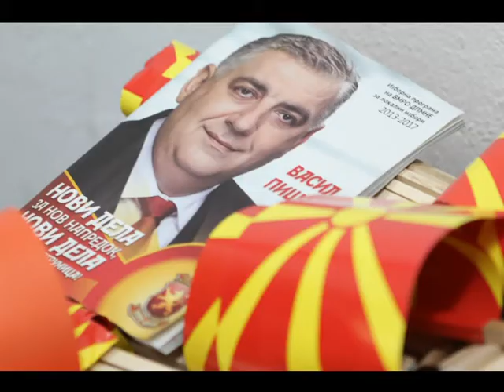Средба со жителите на Попчево 13.03.2013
| Васил Пишев, кандидат за градоначалник на општина Струмица